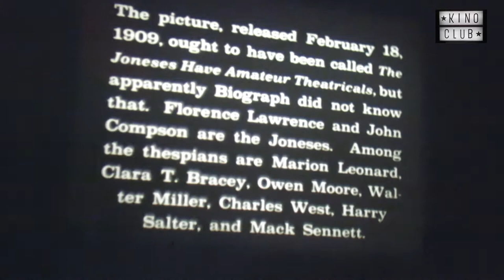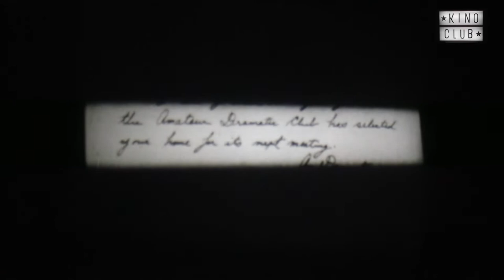Kinoclub: The Joneses Have Amateur Theatricals, de D.W. Griffith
Función en 8mm con música en vivo por Eugenia Limeses

LOS JONES TIENEN TEATRO AMATEUR
(The Joneses Have Amateur Theatricals, Estados Unidos, 1909, blanco y negro, 4 minutos) Dirección: D.W. Griffith
Elenco: John R. Cumpson, Florence Lawrence, Linda Arvidson, Clara T. Bracy y Mack Sennett.

La aburrida velada en casa de los Jones se verá interrumpida por la visita de unos amigos actores, cuyo ensayo de una obra dará lugar a equívocos protagonizados por el matrimonio Jones, hasta que la paz del hogar se restablezca y, con ella, el apacible aburrimiento cotidiano del matrimonio.

Sin dudas, el valor del cortometraje es la dirección de quien fuera luego responsable de desarrollar el lenguaje cinematográfico moderno: D.W. Griffith.